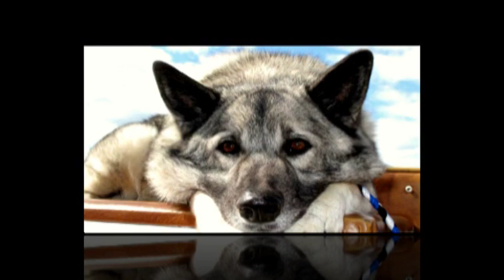Love of an Elkhound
Here's another Elkhound tribute video I put together.

All pictures were used with permission from the Norwegian Elkhound facebook

I claim no copyright for the music nor the pictures.